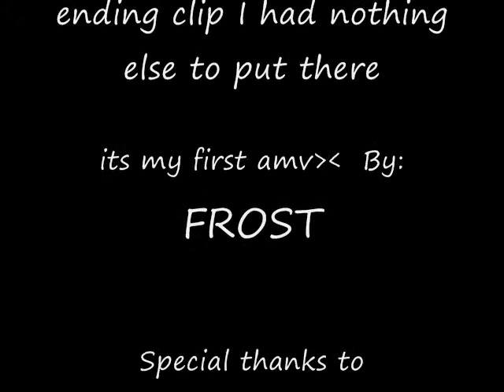Sekirei Love Game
Thanks to Lady GAGA for making such an awesome song, that inspired me to make this video. I had so much fun making this video, I hope you all like. Sorry about the long clip at the end, I really had nothing to put in there. lol